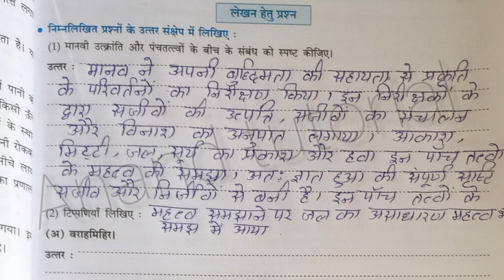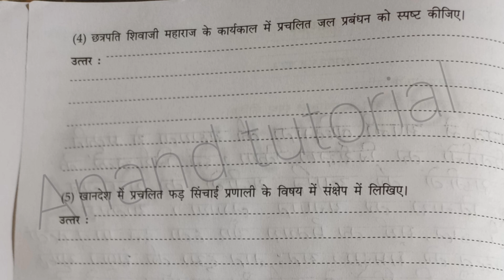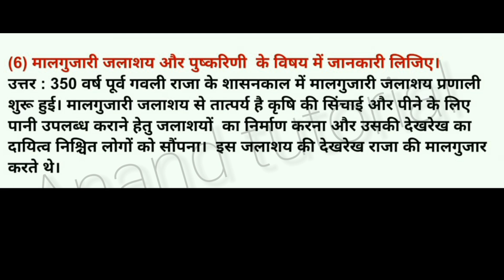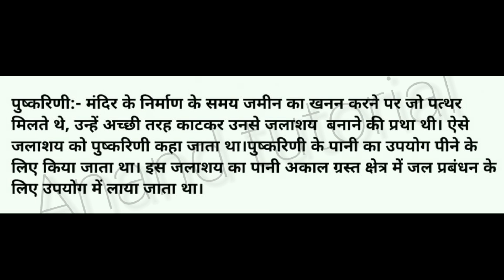जल सुरक्षा | विकास जल सुरक्षा मार्गदर्शन एवं लेखन पुस्तिका | कक्षा दसवीं | हिंदी मीडियम | प्रकरण -2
विकास जल सुरक्षा मार्गदर्शन एवं लेखन पुस्तिका | CH-1 | Hindi Medium
 |जल सुरक्षा | विकास जल सुरक्षा मार्गदर्शन एवं लेखन पुस्तिका | कक्षा दसवीं | हिंदी मीडियम | प्रकरण -1 पर्यावरण और परिसंस्था

विकास जलसुरक्षा मार्गदर्शन व नोंदवही इयत्ता दहावी

विकास जलसुरक्षा मार्गदर्शन व नोंदवही इयत्ता 10वी

विकास जलसुरक्षा मार्गदर्शन व नोंदवही इयत्ता दहावी प्रकरण 3

विकास जलसुरक्षा मार्गदर्शन व नोंदवही इयत्ता दहावी प्रकरण 2

विकास जलसुरक्षा मार्गदर्शन व नोंदवही इयत्ता दहावी उपक्रम कृती प्रथम सत्र

विकास जलसुरक्षा मार्गदर्शन व नोंदवही इयत्ता दहावी उत्तर

विकास जलसुरक्षा मार्गदर्शन व नोंदवही इयत्ता दहावी घटक 1 उपक्रम अहवाललेखन

विकास जलसुरक्षा मार्गदर्शन व नोंदवही इयत्ता 10वी घटक 1 उपक्रम अहवाललेखन 1

 घटक 1 उपक्रम अहवाललेखन 2 विकास जलसुरक्षा मार्गदर्शन व नोंदवही इयत्ता दहावी घटक 2

vikas jal suraksha margdarshan va nondvahi 10th

vikas jal suraksha margdarshan 10th

vikas jal suraksha margdarshan iyatta dahavi

जलसुरक्षा इयत्ता दहावी कार्यपुस्तिका उत्तरे
दहावी जलसुरक्षा वही

१०वी जलसुरक्षा वही

जल्सुरक्षा उपक्रम 10वी

jal suraksha dawai

10th jal suraksha

जलसुरक्षा इयत्ता दहावी

जलसुरक्षा इयत्ता दहावी कार्यपुस्तिका उत्तरे घटक 2 प्रकरण 1

जलसुरक्षा इयत्ता दहावी कार्यपुस्तिका उत्तरे प्रकरण 2

जलसुरक्षा इयत्ता दहावी स्वाध्याय

जलसुरक्षा इयत्ता दहावी कार्यपुस्तिका प्रकरण 3

जलसुरक्षा इयत्ता दहावी कार्यपुस्तिका उत्तरे 2021

जलसुरक्षा इयत्ता दहावी स्वाध्याय घटक 1 प्रकरण 2

जलसुरक्षा इयत्ता दहावी कार्यपुस्तिका उत्तरे घटक 3 प्रकरण 1

जलसुरक्षा इयत्ता दहावी कार्यपुस्तिका उत्तरे घटक 4 प्रकरण 1

जलसुरक्षा इयत्ता दहावी कार्यपुस्तिका उत्तरे घटक 2 प्रकरण 2

jalsurksha 10th

jal suraksha 10th class

jal suraksha 10th class swadhyay

jal suraksha 10th class ghatak 2 prakaran 1

jal suraksha 10th class ghatak 4 prakaran 3

jal suraksha 10th class ghatak 4 prakaran 1

jal suraksha 10th class ghatak 3 prakaran 1

jal suraksha 10th class ghatak 2 prakaran 3

jal suraksha 10th class ghatak 2 prakaran 2

jal suraksha 10th class ghatak 3 prakaran 3

jal suraksha 10th class prakalp 2

dawai JaSuraksha

dava jal suraksha

dava jal suraksha upkram

dava jal suraksha prakalpa

jal suraksha hui ladai

dava jal suraksha pustak

dawai jal suraksha swadhyay

davajal suraksha ghatak 4 prakaran 3

dava jal suraksha prakaran 3

dava jal suraksha ghatak